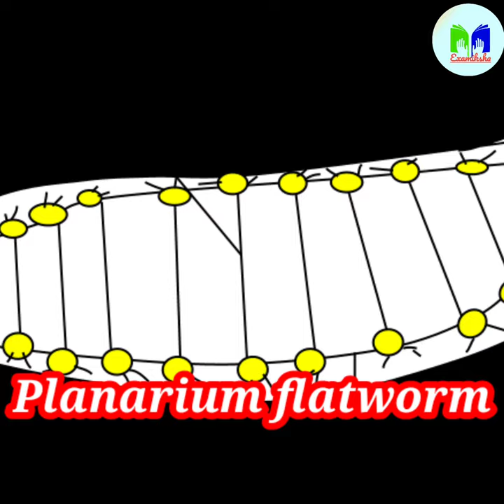Ultimate regeneration power Planarium flatworm#shorts